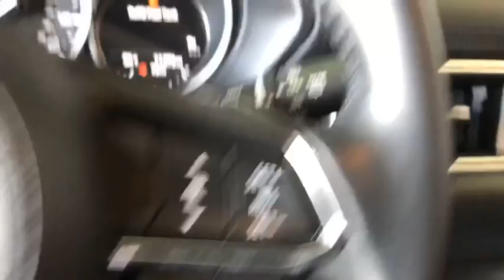2018 Mazda CX-5 Costa Mesa, Huntington Beach, Irvine, San Clamente, Anaheim, CA RN2803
Jet Black Mica Used 2018 Mazda CX-5 available in Costa Mesa, California at Orange Coast Nissan. Servicing the Huntington Beach, Irvine, San Clamente, Anaheim, CA area.
2018 Mazda CX-5 Grand Touring - Stock#: RN2803 - VIN#: JM3KFADM8J0324770

CARFAX One-Owner. Clean CARFAX. Jet Black Mica 2018 Mazda CX-5 Grand Touring FWD 6-Speed Automatic SKYACTIV 2.5L 4-Cylinder DOHC 16VThis is a 2018 CX-5 in Jet Black Mica with Black interior. Recent Arrival! Odometer is 4615 miles below market average! 31/25 Highway/City MPGWe choose to take the stress out of the purchasing process. We work with third party sites to determine what is a fair price for our customers to ensure you will be happy with your buying experience. At Orange Coast Nissan our commitment to your peace of mind is our #1. Shop Easy, Drive Happy!